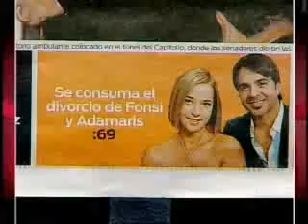SuperXclusivo 11/9/10 - Rompe silencio Luis Fonsi sobre su divorcio